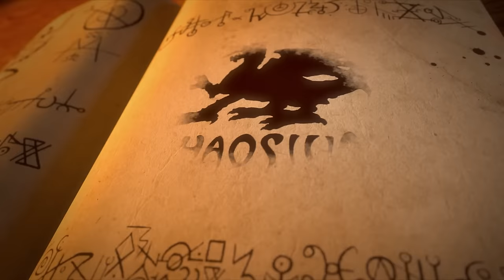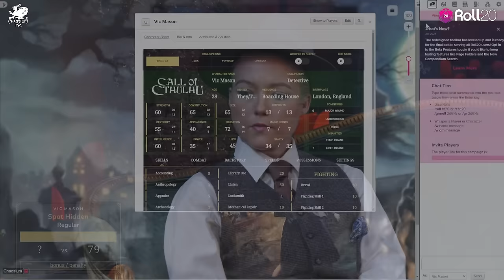Graveyards of Arkham | Call of Cthulhu Actual Play | Episode 2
Four regular people get lost in the machinations of a nefarious cult in 1920s New England.

After the death of a close friend, our investigators try to make sense of a dozen seemingly unconnected leads, while famous folk in Arkham begin to take note of their inquiries.

GRAVEYARDS OF ARKHAM
A Call of Cthulhu Adventure

Belinda Cornish & Darren Ormandy

Call of Cthulhu by Chaosium Inc.

Roll20 interface by Roll20.net

Call of Cthulhu Creative Director
Mike Mason

Executive Producer
Brian Holland
Michael O'Brien

Producer
Jake Michels
Matthew Moynihan
Becca Scott

Director
Jake Michels

Keeper of Arcane Lore
Mark Meer

Cast
Patrick Logan
Josephine McAdam
Lucia Versprille
Noura Ibrahim
Paula Deming

Nate Cornett

Editor
Garrett Johnson

Production Assistant
Nick Barragan
Sean Gundersen
Kassie Matthews
Ben Nicholson

Gaffer
Jennifer Harriman

Sound Mixer
Scott Neff

Production Designer
Daniel Baxter

Scenic Artist
Katie Michels
Handsome Ray Rehberg

Carpenter
Sean Gundersen

Prop Maker
Gina DeVivo
Katie Michels

Costume Designer
Alisha Silverstein

Costume Assistant
Joshua Cervera

Hair and Makeup Department Head
Tequana Colvin

Hair and Makeup Assistant
Jessica Seifert
Amber Harris

Set Photography
Handsome Ray Rehberg

Post Production
James Coquillat
David Naylor

Town of Arkham Street Plan Map
Matt Ryan
Andrew Leman & Sean Branney, H.P. Lovecraft Historical Society

Graphic Design
Monika Godyń

Atmospheric Soundtrack
Hideous Hiss

Graveyards of Arkham Official Movie Poster Artist
Ossi Hiekkala

Chaosium and Good Time Society Present
Graveyards of Arkham

A Chaosium Production

Grateful thanks to our Kickstarter Backers without whom Graveyards of Arkham wouldn't have been possible: